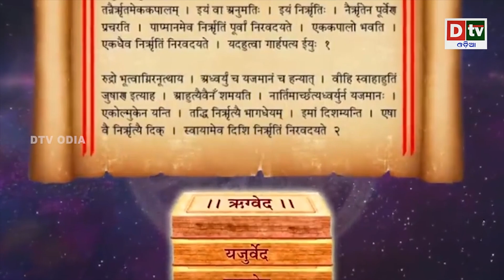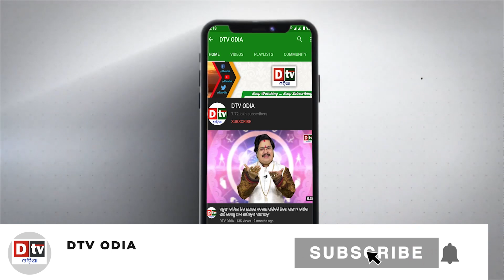କରୋନା ରେ ମୃତ୍ୟୁ ହୋଇଥିବା ବ୍ୟକ୍ତିଙ୍କୁ କିପରି ମୁକ୍ତି ମିଳିଥାଏ ? | Odia Devotional